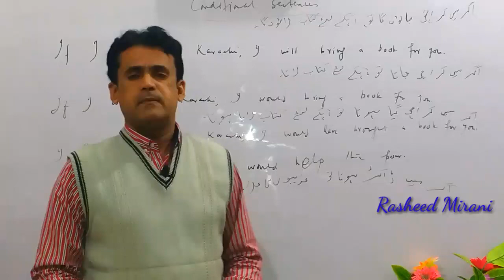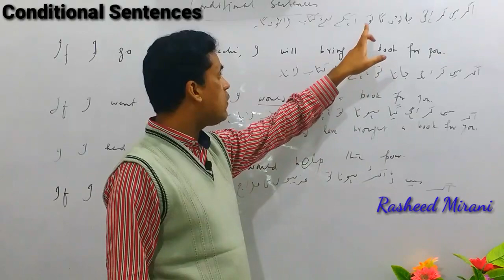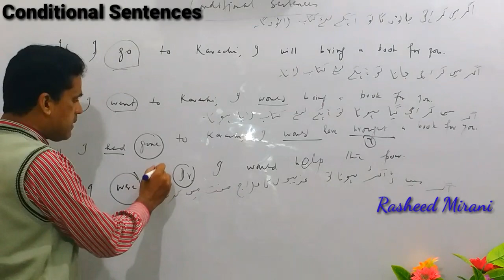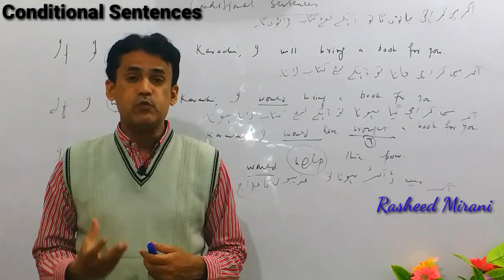CONDITIONAL SENTENCES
These sentences are often misused and misunderstood. They must be understood properly and carefully.